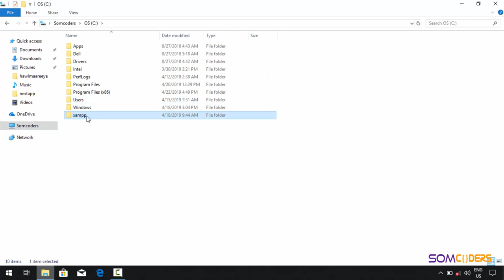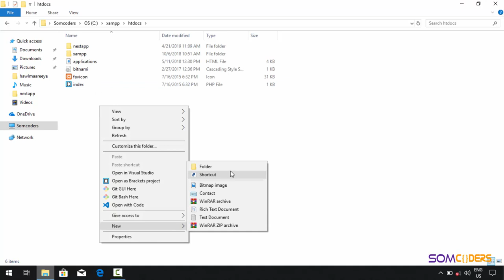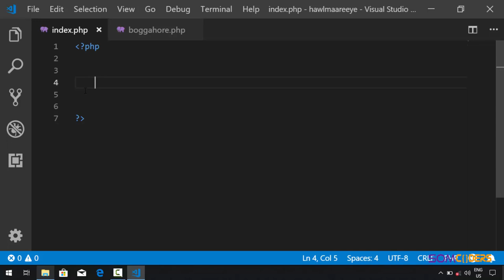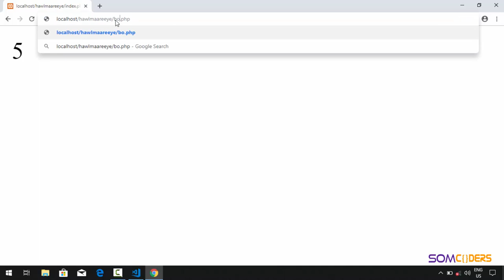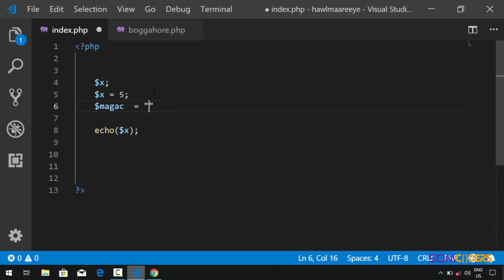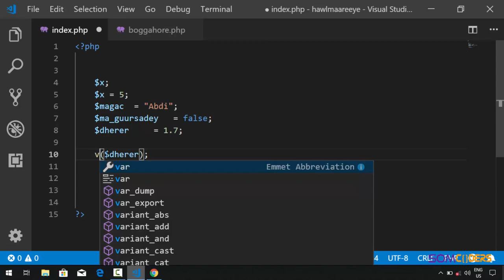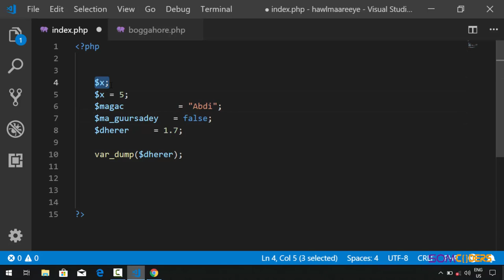Baro PHP adoo ku dhisaya barnaamuj (Somali) - Variables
Luuqad walba waxay lee dahay Variable.
Afsoomali ahaan waa doorsoome ,waana qiime aad mar walba bedeli kartid.
Tusaale
Xisaabta marka la joogo waxaa x,y loo qaata tiro.